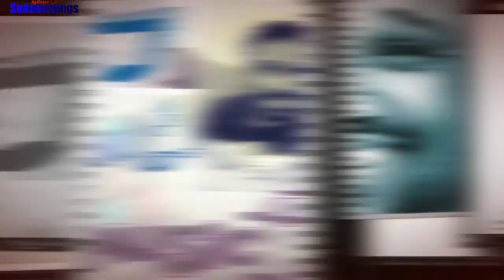جديد هيثم الدوحة حال مابسر 2017